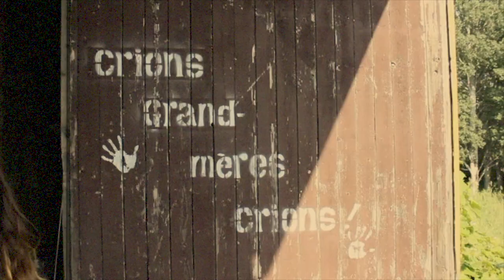Communauté auto-suffisante - Eco-village community building - Trailer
Come explore an alternative lifestyle at CESA in St.Louis (Gaspesie, Québec, Canada) where you work together as a community to built a better future. Learn how to grow your own food, take care of live stock and create your own path.
Good food, good people, living in harmony.